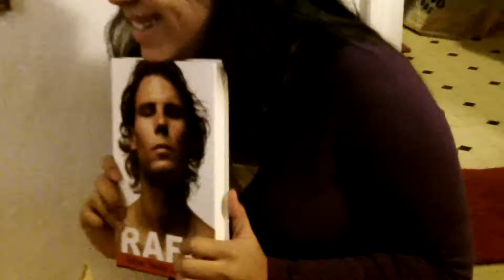Christmas 2011 - Part 4